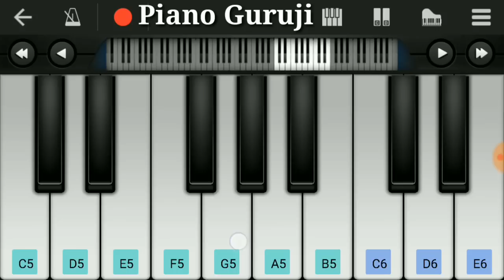IPL Tune Piano Tutorial (2020) | पियानो पर बजाना सीखें | Ipl Tune On Piano | Bgm - Piano Guruji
Presenting Dream 11  IPL Tune slow version piano tutorial/ Lesson and piano cover and piano cover of the tune hope you all like it.
Vivo ipl 2020 ads

dream 11 Ipl 2020
ipl 2020 tune

ipl tune piano, ipl music bgm , ipl tune on piano

My Personal Keyboard CTK 6300IN (Rs - 13795)

Best keyboard for beginners (Rs -1799)

Casio SA-47A Electronic Keyboard (Rs - 1914)

Casio SA-78 44 Mini Keys (Rs - 2730)

Casio SA-76 Mini Keyboard (Rs - 2670)

Casio CTK-1500 61-Keys Keyboard (Rs - 5599)

Casio CTK-2550 61-Keys Keyboard (Rs - 6499)

YAMAHA Best Basic Keyborad For Beginners (Rs - 6650)

Yamaha PSRI455 Digital Keyboard (Rs - 20999)

Yamaha PSR E453 61-Key Keyboard (Rs - 16999)

Roland EX-20 Arranger Keyboard (Rs - 16999)

Best Cajon Beat Box (Rs - 6499)

Ipl 2020